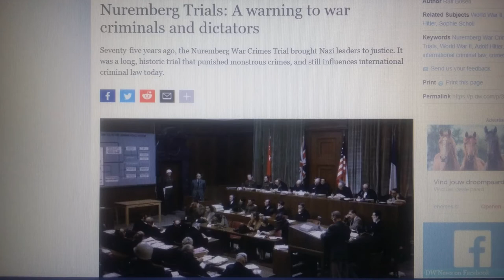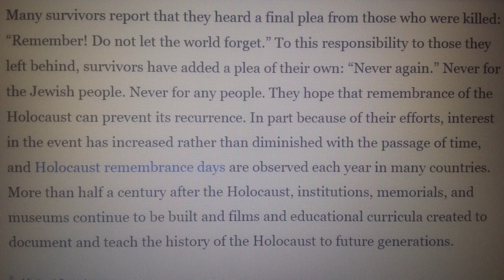Muilkorf Media Schaap (Boodschaap aan alle Mondkapjes)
De laffe burgermeester heeft bevelt om burgers te benaderen met geweld, dansende hippies te slaan en vrouwen te slingeren van het veld , maar nazi maatregelen als de avondklok helpt ? ,
Tegen dit killer virus , dat klinkt als een complot ,  geloof je het zelf ?

Media schaap,  NSB schaap , wat voor schaap dan ook, blijf met je poten van de kinderen af laffard!
Hooligan schaap , Kabinet Rutte schaap , wat dan ook blijf met je poten van de kinderen af laffaard!

Nu is het de schuld van onderdrukte jongeren ipv corrupte Kabinet Rutte
Die al 10 jaar lang heeft vernield en geplunderd
Van groepsimmuniteit naar een nieuw beleid naar een nieuw beleid
Vaccinnatie levert blijkbaar meer op dan standaard medicatie
Gehandicapte enten we in , en jongeren schieten we af
Politie tot geweld aanzetten en je verstoppen wat zijn die burgermeesters laf , en
Ik hoef niet de hele nacht buiten te zijn maar het punt is dat onze vrijheid word ondermijnt dus
Fuck de Fuhrer en zijn spertijd

REFRAIN